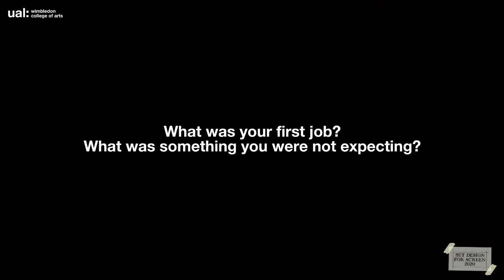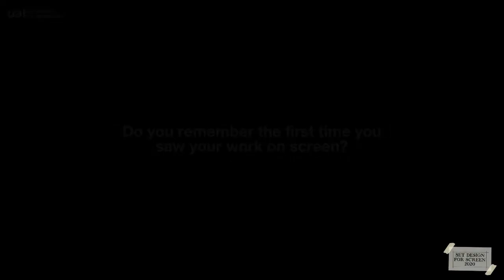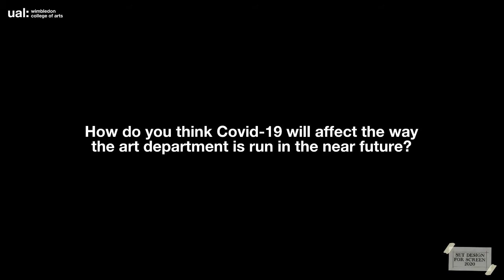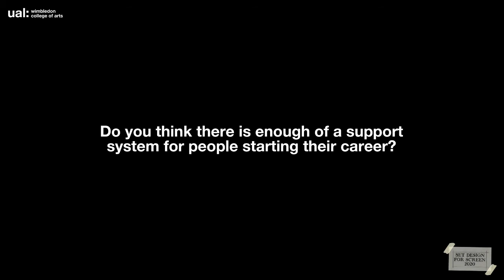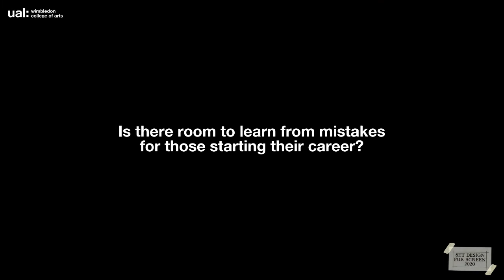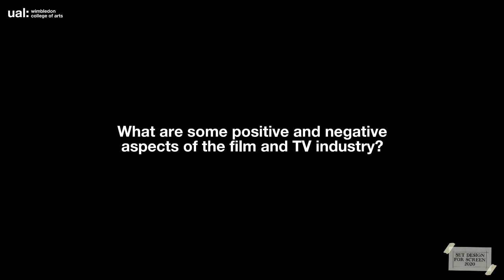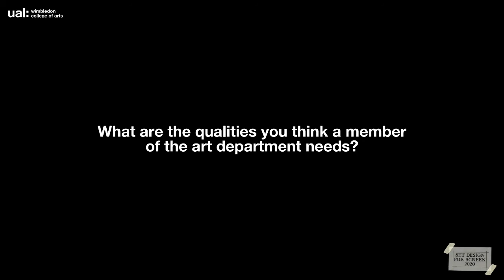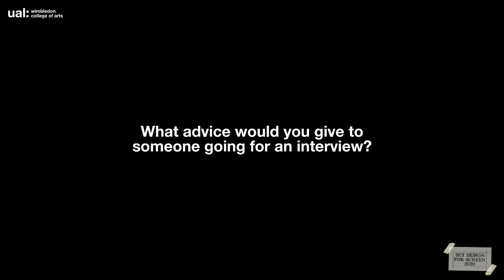Art Department Insider: 1. Paul Cripps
Art Department Insider is a series of interviews with different professionals working in the art department, from production designers to art directors and art department assistants. They are initiated and recorded by Wimbledon College of Arts Set Design for Screen graduates 2020.

Guests include Paul Cripps, Grenville Horner, Fleur Whitlock, Sonja Klaus, Anna Deamer, Beth Doughty and Lydia Moss. They tell us about their experience working in the art department, some of the challenges Covid-19 will present and some of the ways in which the industry supports graduates. Hear the perspectives of people with years of experience and of those starting their career.

Paul Cripps is a production designer and a Wimbledon College of Arts alumni. Some of his latest work includes the upcoming TV show Ted Lasso (2020) and Endeavour (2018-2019). Cripps has also worked as a tutor in Wimbledon College of Arts, mentoring and advising students.